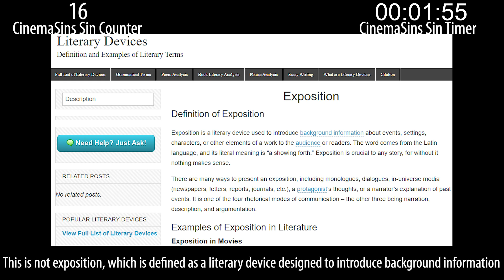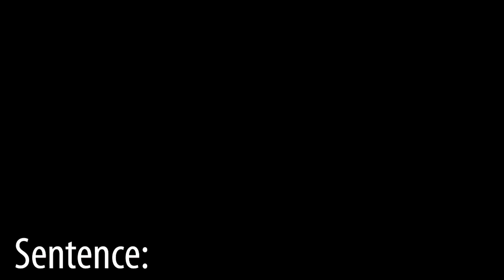Everything Wrong With CinemaSins: John Wick 3 Parabellum in 16 Minutes or Less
Sinning CinemaSins' John Wick 3 Parabellum video.

                        ===READ BRAND COMIC BOOK===